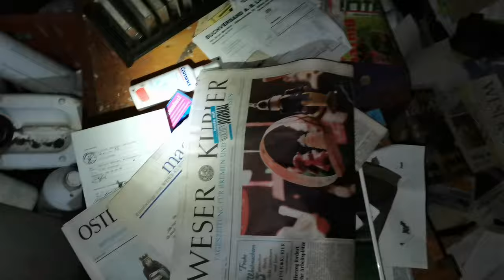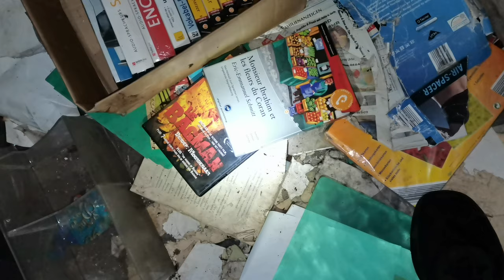Der HORRORHOF mit dem PFERDESKANDAL| Lostplace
Hallo zusammen! und herzlich Willkommen zu einem neuen Video bei mir.
Heute schauen wir uns zusammen einen alten Pferdehof mit PFERDESKANDAL an!
Dieser Lp ist ein Lostplace wie wir in noch nie gesehen haben, in den Pferdeboxen liegen 2 Pferdeskelette. Uns lief ein Kalter Schauer den Rücken
runter. Nichts für schwache Nerven

Achtung alles auf eigene Gefahr!! Ich übernehme keine Haftung!
LG pascalsworldd